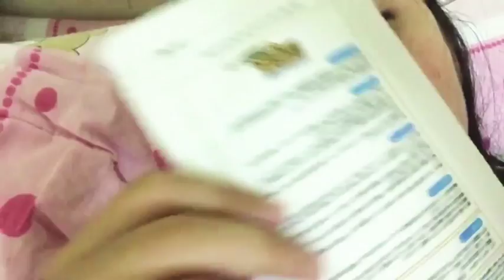Day 2- I'm sick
-Prepare the table for customers eating lunch
-First day of sickness :(